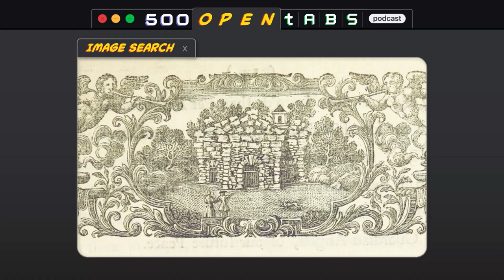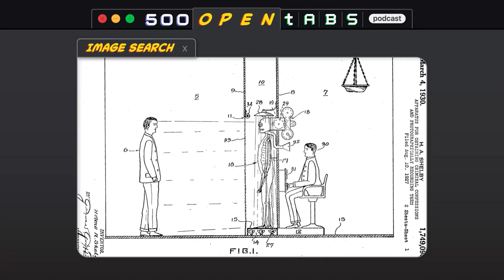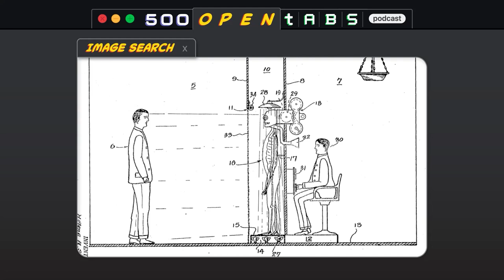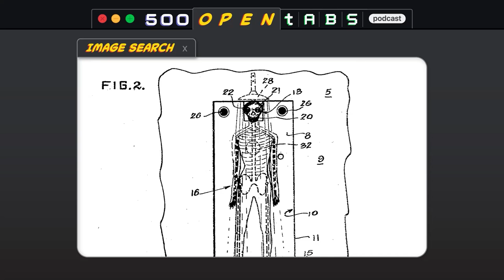Magic Decks, Garden Hermits, and Skeleton Police Interrogator - 500 Open Tabs Episode 38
This week we are joined by special guest Kurosh Jozavi (@kujoprime) as we learn about Magic the Gathering Commander Decks, how wealthy British land owners used to populate their gardens with hermits, and a patent for a spooky police interrogation device. A listener email reveals the man who convinced Ghirardelli to set up chocolate shop in San Francisco.

Episode Tabs:
Rocco, the Iranian Street Chef
The 1920s Lie Detector That Forced Suspected Criminals to Confess to a Skeleton